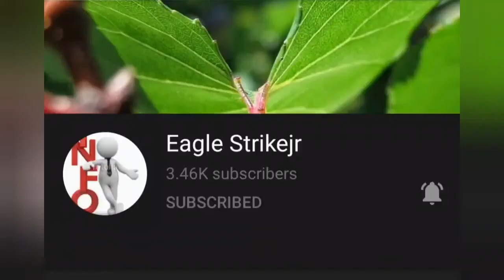SAMBAL TUHAU KAW KAW | CARA MEMBUAT TUHAU YANG SUPER SEDAP KAW KAW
Hai guys..bertemu lagi ke channel ini, kali ini sya akan kongsikan sedikit tutorial yang ringkas cara membuat sambal tuhau yg super duper rasanya.. Bahan² nya akan di terangkan dlm video ini jg. Dn prosesnya jg boleh diikuti step by step dlm video ini..enjoy guys...